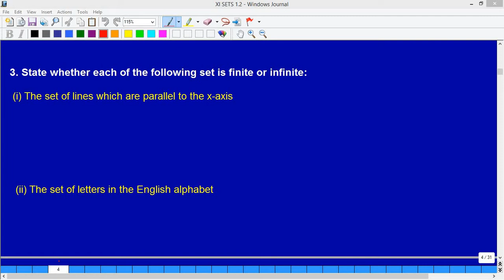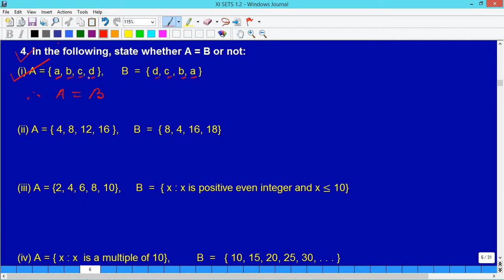SETS || Part 10 || NCERT - Class 11 - Mathematics || Garo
Hello Friends, in this Video we will study Chapter - 1, SETS from NCERT Book of Class 11th Mathematics. Topics covered in this video are:

To download the Solutions of NCERT 11 SETS App on playstore